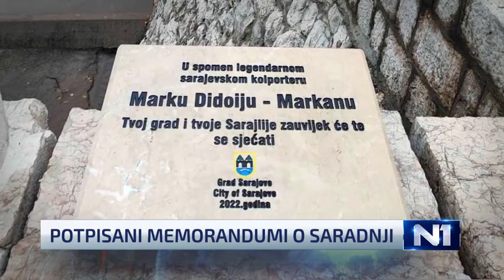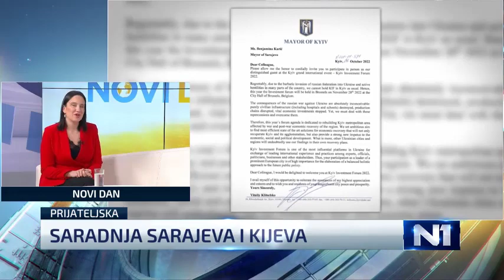Karić: Slijedi saradnja Pariza i Sarajeva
Gostovanje na N1